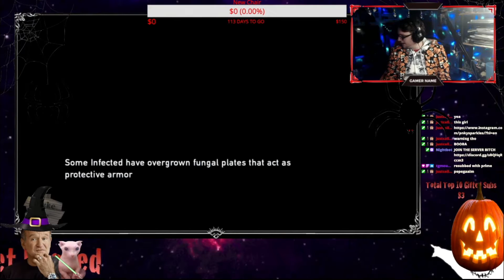THE SCARIEST ZOMBIES | The Last of Us Remastered - PART 16 [STORY MODE]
Welcome to STORY MODE! The show where I sit down and play a video game that I have never played, or a very heavily story based game. This show is unedited and takes us on an adventure together! We do this live on stream so if that interests you make sure to check me out

Here is me playing The Last of Us Remastered

I wanted to do videos like this because YouTube loves long form videos like this now and because I want to experience a story that I have not gone through, and do it with other people. Again, we do all these live on twitch so make sure to join us there when we are live!

Videos like this one are here for some good background noise or to join me in the story of the video game.

Edited by - Jeffrey